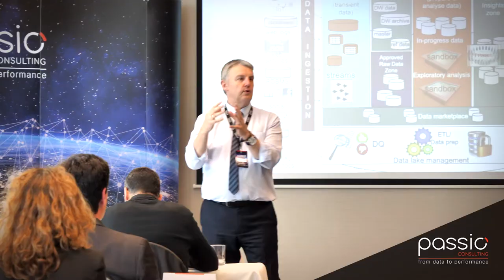Trailer 2-Day Seminar about Data Warehouse Modernisation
Mike Ferguson in Lisbon!
The chairman of the biggest Big Data conference in the UK comes to Portugal to provide 2-Day seminar about "Data Warehouse Modernisation".